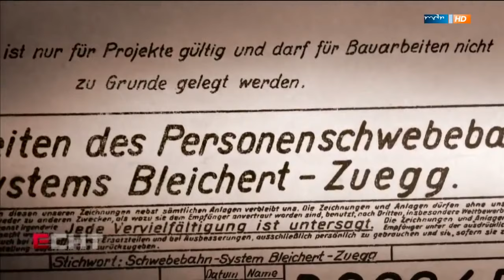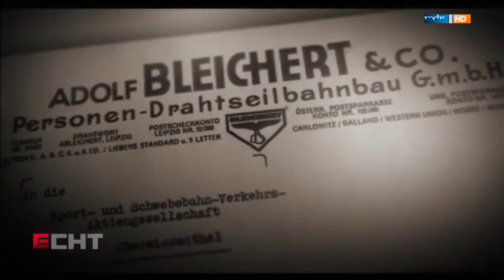Seilbahnen weltweit Made in Germany [Reportage]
Millionen Menschen auf der Welt vertrauen einem faszinierenden Fahrzeug, der Luftseilbahn, auch hier am Fichtelberg in Sachsen.

Aber doch, ein bisschen Skepsis bleibt immer. Sven V. begibt sich auf einen Drahtseilakt.

Es geht um Seilbahn Sicherheit,
dabei begibt er sich auf eine Reise in die Vergangenheit.

Dabei befindet man sich in Gegenwart und Vergangenheit der Seilbahnen in Mitteldeutschland

Eine Reportage des MDR Fernsehen
Seilbahnen made in Germany